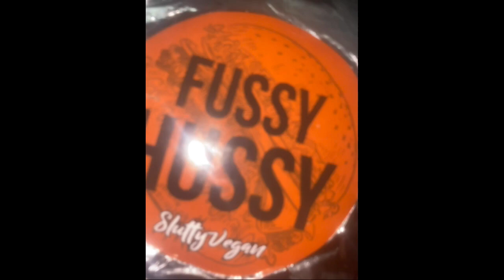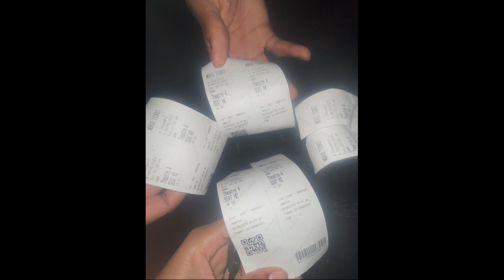A Week in NYC Vlog | First Spring Break Trip '23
Hey everyone, It's your "natural hair specialist"
My name is: Asia Simone
Age: 19
I became passionate about my hair when I was younger, about 12-13. I currently love to inform and educate people about my natural hair and journey very often. So, I thought why not make some public and permanent videos about it. I don't like to bet, but I can bet that there are more than a few people out there that are curious and can be of assistance and I'm here.
Share too :)